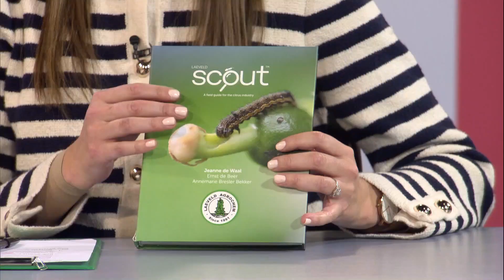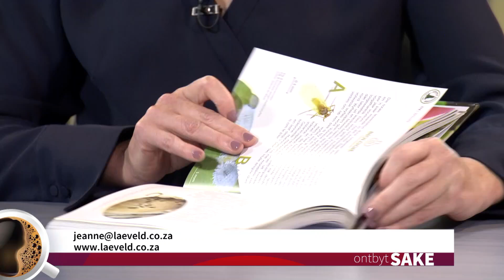landbouSAKE | 3 Aug 2024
Anika de Beer het op Saterdag 3 Augustus in landbouSAKE met Dr. Jeanne de Waal, besigheidsbestuurder van Laeveld Agrochem, gesels.

Sy het kom vertel oor die Scout-boekreeks van Laeveld wat die produsent help, veral met pesbeheer-identifisering en hoe om dit aan te spreek.

Kyk gerus die onderhoud nou hier.

Ek dink dis al… laat weet as iets agterweë gebly het.